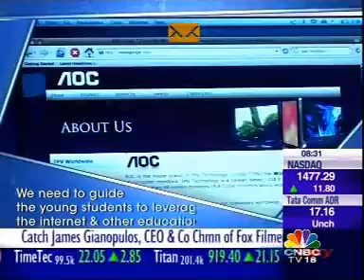Educomp Topper Edge Shantanu Prakash of Educomp explains the use of digital media for education.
Educomp Topper Edge  Shantanu Prakash of Educomp explains the use of digital media for education - Shantanu Prakash of Educomp explains how watching TV and browsing the web can help children learn better. Topper Integrated Learning System deals with curriculum-related content specifically aimed at students from classes 9 to 12 for Science and Maths.